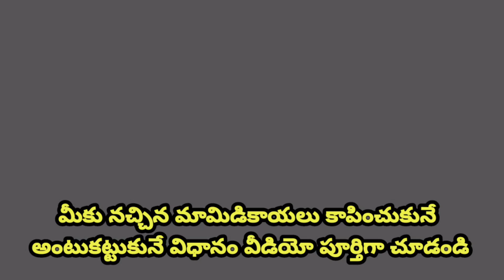మీకు నచ్చిన మామిడికాయలు కాసే అంటూ కట్టే విధానం రైతు గోపాల్ రెడ్డి 9848185715 హుస్సేన్9000075094